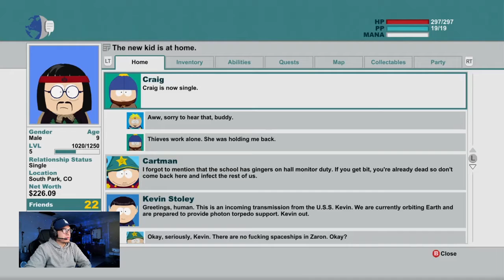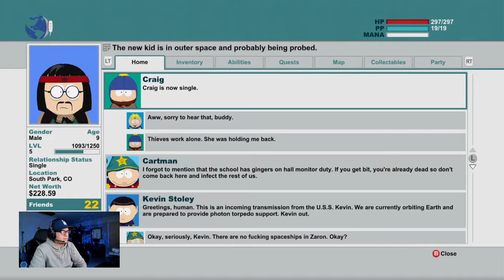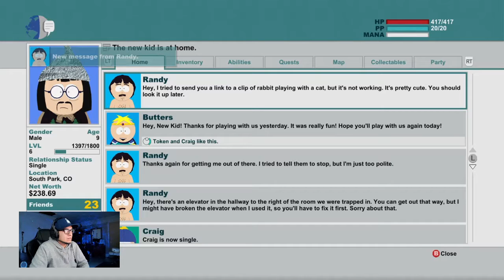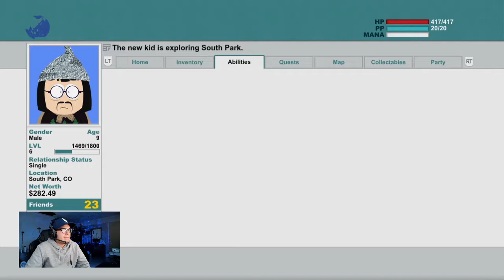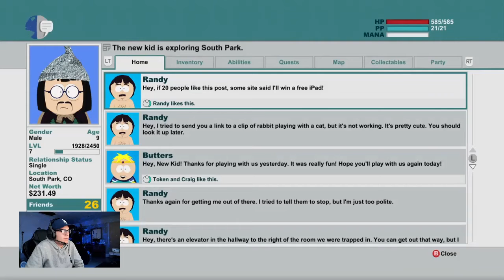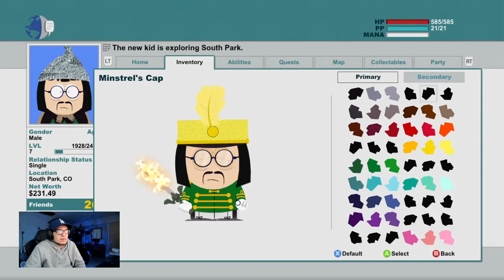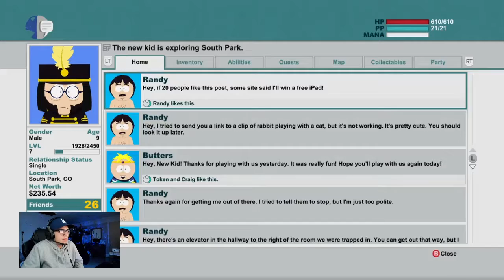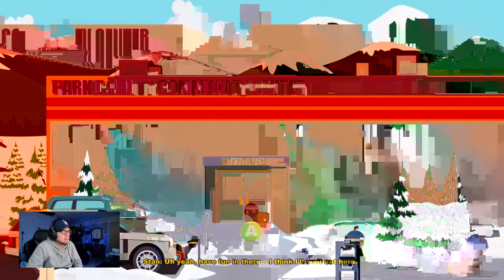They Hate Us, Cus Our Anus | South Park: The Stick of Truth - HARDCORE MODE | Let's Play: Part 4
***VIEWER DISCRECTION IS ADVISED
***NOTHING IS CENSORED FROM THE GAME***
In Part 4 we get abducted by Aliens and deal with probes and shit
Time Codes
00:00 - Intro
01:29 - Start of Playthrough
1:22:16 - Outro
My Stream Setup:
- Microsoft Twitch App
- Astros A40 Mic W/ Gen 4
- Logitech StreamCam